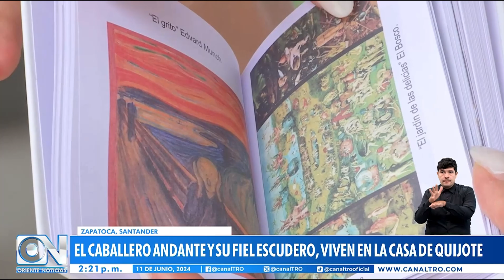Conoce La Casa Quijote en Zapatoca, Santander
Noticia🔴| ¿Planes para este puente festivo? En Zapatoca, Santander, está La Casa del Quijote, un museo que a través de esculturas le hace homenaje a la obra cumbre de la literatura española.

🎙️Informó: Érika Salazar.